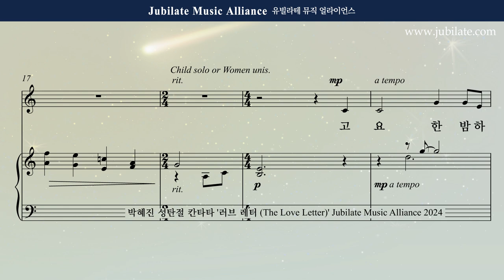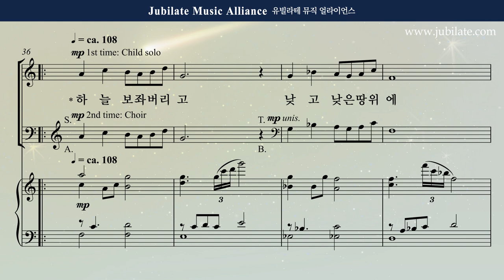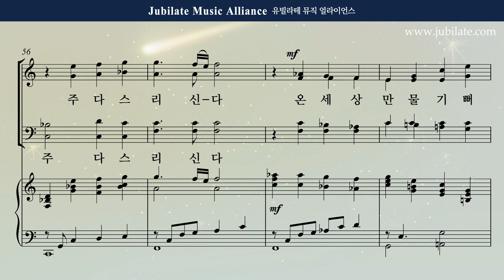[성탄절 칸타타] 박혜진 - 러브레터 (The Love Letter) 5. 예수님 이야기 Children